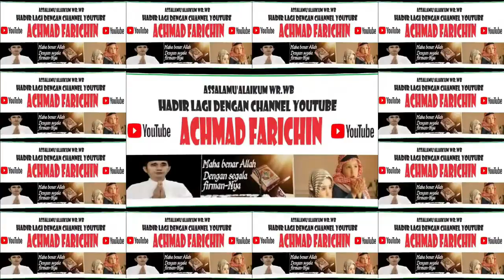FINAL TARTIL ANAK-ANAK // MTQ XXX PROVINSI JAWA TIMUR DI PASURUAN TAHUN 2023